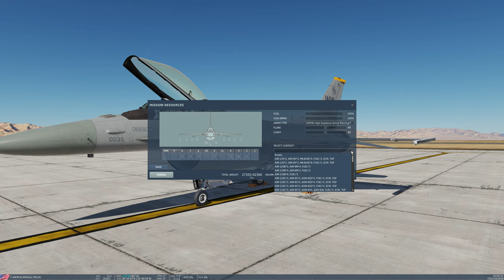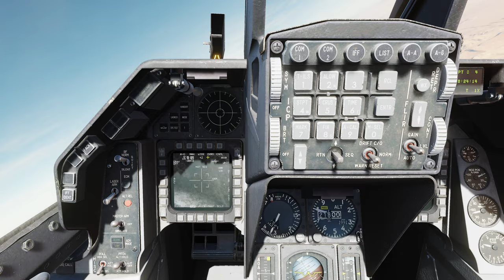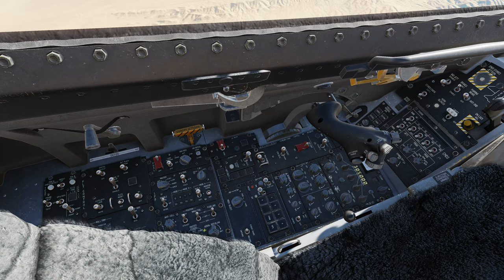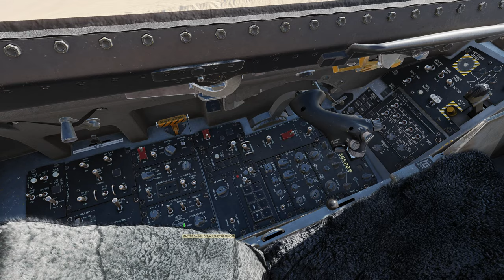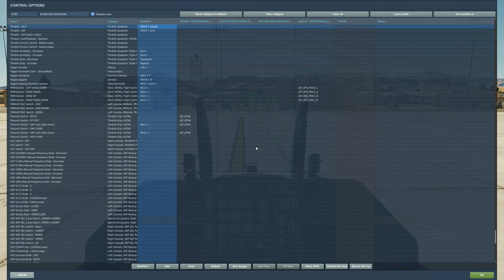DCS World: F-16C Viper | JDAM /PT-BR_VÍDEO 2043